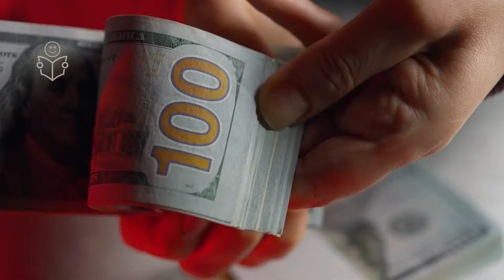From Outrage to Action: How Positive News Fuels Change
Feeling overwhelmed by the news? You're not alone. Over the last decades, mainstream media outlets have effectively manipulated us to be angrier, lonelier, and more polarized societies and selves.

But what if there was a different way to look at the world?

In this video, I challenge the negativity bias and introduce you to Sanity Feed, my brand-new channel dedicated to sharing positive news, stories of progress and possibility. As a journalist, I've seen the darkness, but I've also witnessed incredible resilience and progress, which are the stories that we typically overlook.

From the mountains of Nepal to plains of Botswana, let's explore diverse solutions to some of humanity’s biggest challenges and spark meaningful conversations.

Drop your favorite emoji in the comments if you're ready for a dose of Sanity Feed!